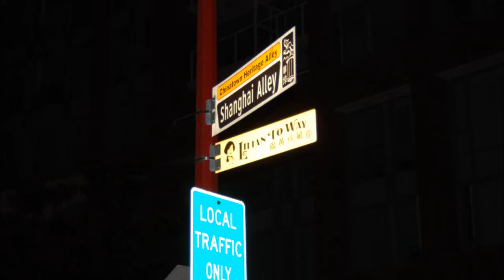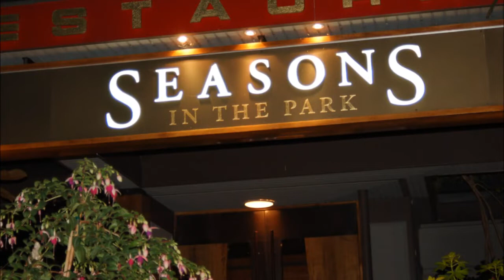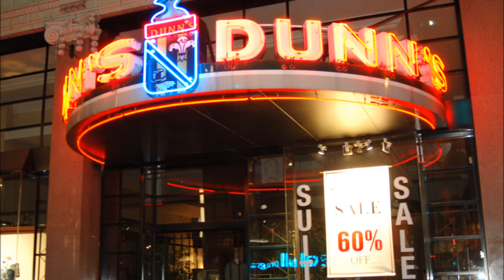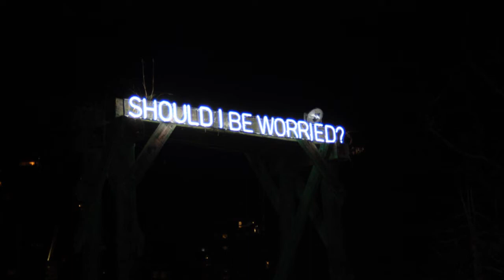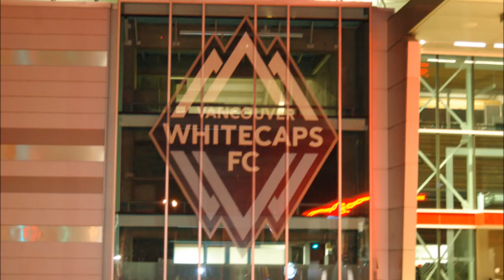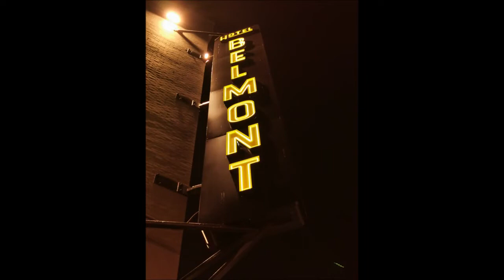Did You Know? History of Vancouver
History of Vancouver, British Columbia Canada. Did You Know?

@REMAXCanada_No1 @GlobalTV @tourismcanada @TourismVancouverTV @vancouversun674 @Vancouver, Coast & Mountains Tourism Region